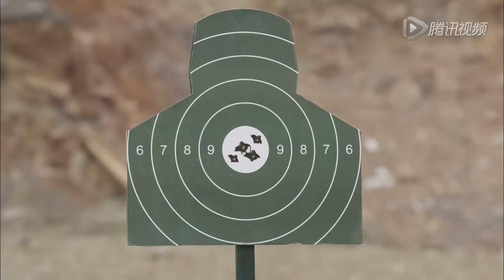教官故意找茬新兵，哪料新兵是一等高手，從搏擊到射擊都打成平手 🧨 功夫 | Kung Fu | 中国电视剧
TZBZPLHWX

特战行动 特种兵之霹雳火 中国电视剧 特種兵 抗戰 功夫 武侠 武术 玄幻 中国电视剧2023 Chinese Television Dramas